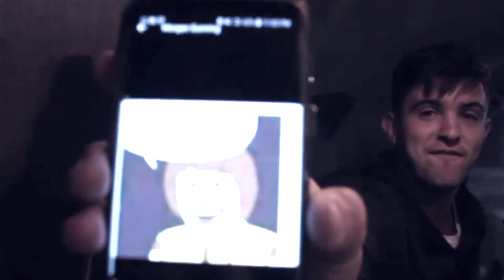Cruel Spring - Behind the Scenes (Needle Play EPK)